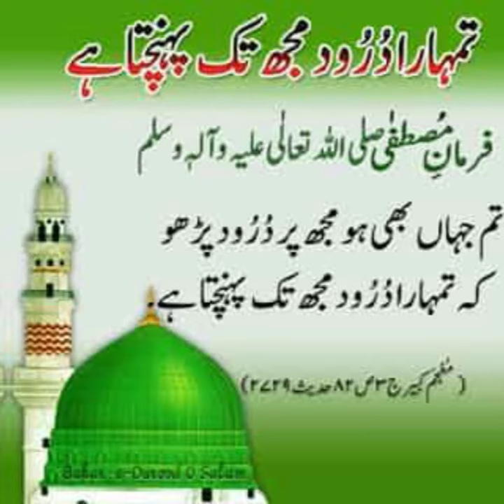Introduction of creative skills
I am new here hope so you'll supporting my channel. My channel is all about baking, cooking, tips, home remedies & creative new ideas. INSHAALLAH  these